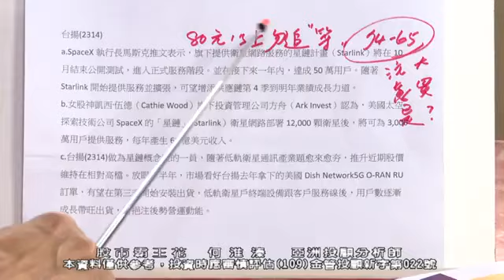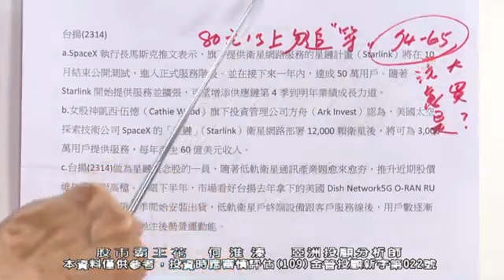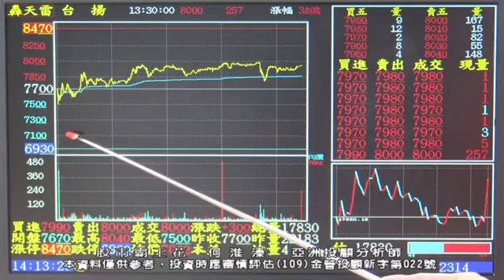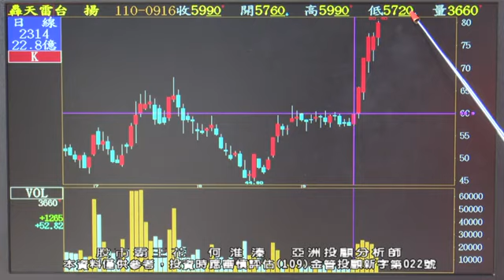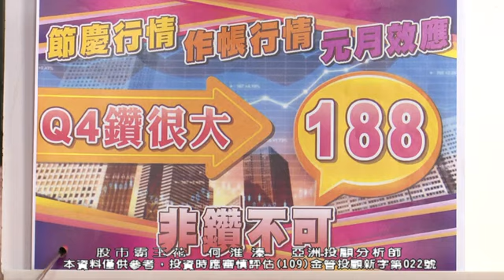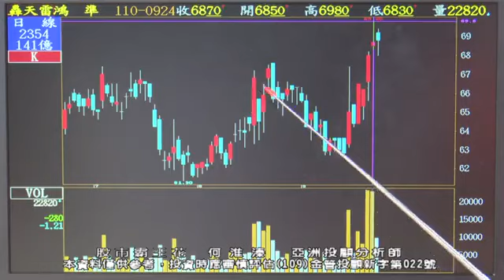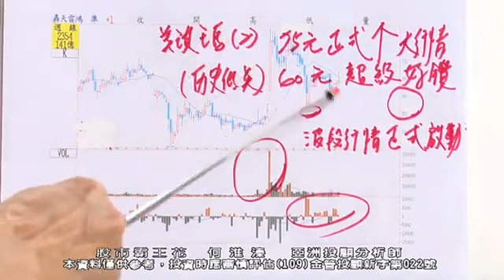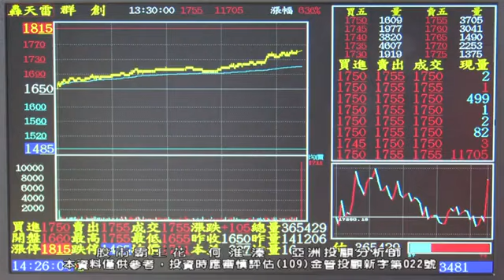20210928 0930 何淮溱 股市霸王花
請加入Line@ ID請搜尋 👉『 @good588』